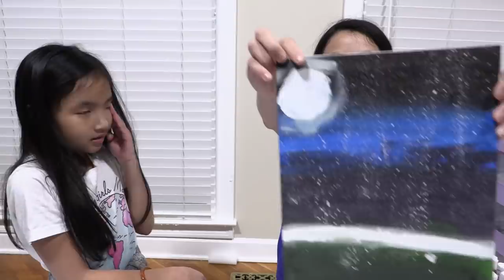Pretend Play Painting Art Challenge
Chloe wants to sell some art collection and Kaycee wants to sell her arts too. They don't know who has better art painting so they do a art painting challenge. They use paint colors and brushes to help them create pretty arts. FunTV kids love to pretend play with toys and colors.